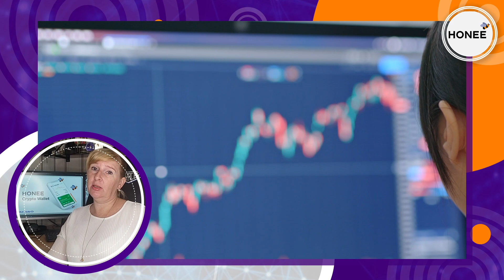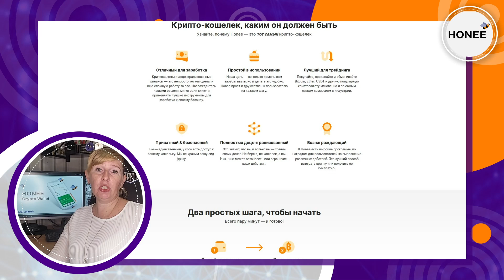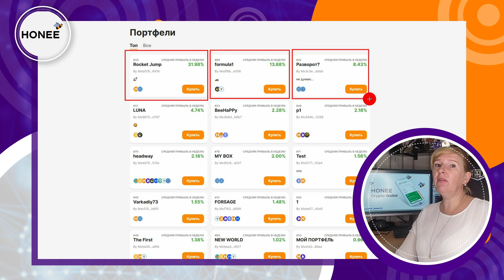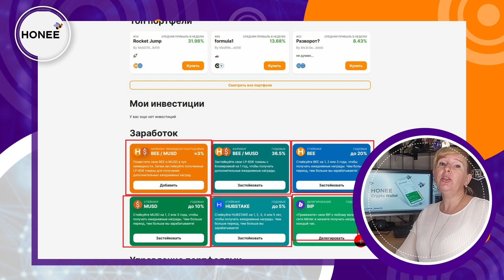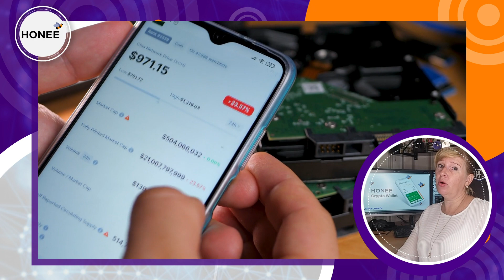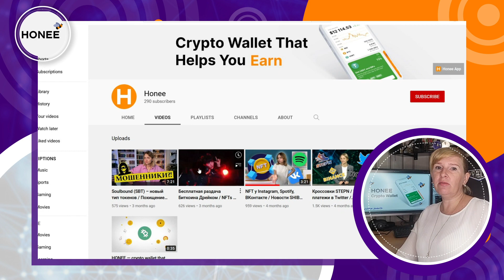Honee - простой крипто-кошелек с множеством легких вариантов для заработка. Стейкинг, фарминг...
Honee —  простой крипто-кошелек, предоставляющий возможности пассивного заработка криптовалют: стейкинг, фарминг, копитрейдинг, реферальная программа, награды за шеринг (share-to-earn).